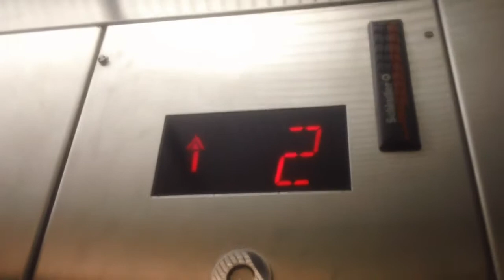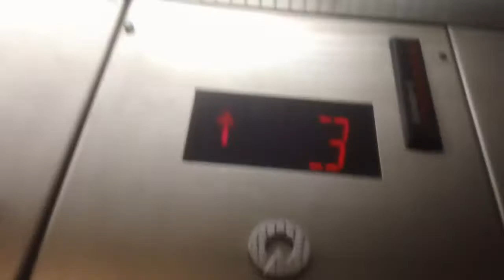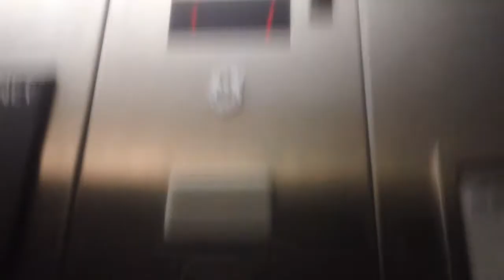1 minute ride On The Schindler MT Hydraullic Elevator At The Hampton Inn & Suites, Garner NC